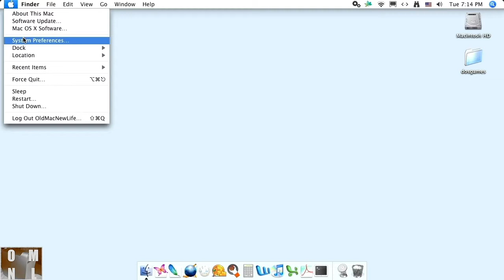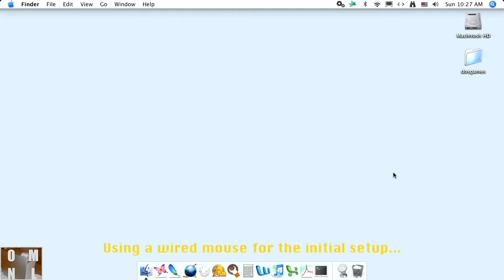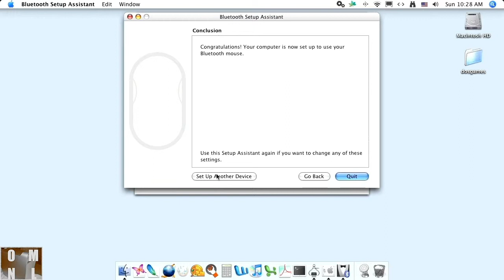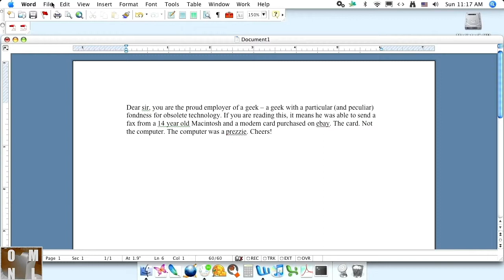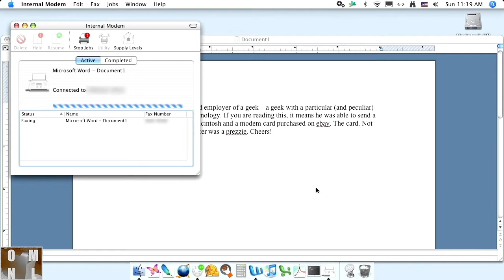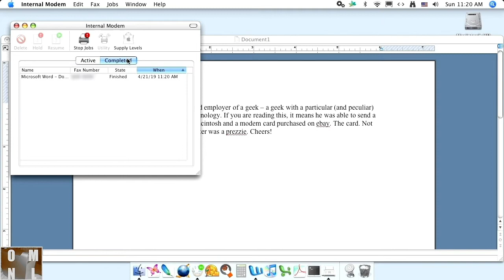Installing 56k Modem and Bluetooth in Early 2005 PowerMac G5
In this video, I add bluetooth and fax capabilities to the early 2005 PowerMac G5.